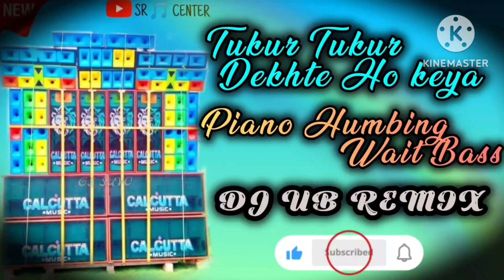l tukur tukur dekhte Ho kya DJ humming Bass song#dance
ডিজে সহদেব নলগোড়া থেকে